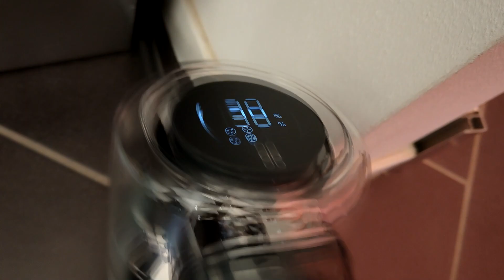Recensione Proscenic P12, un aspirapolvere con luci LED verdi !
L'aspirapolvere Proscenic P12 è il nuovo top gamma del brand Cinese specializzato nella produzione di prodotti per la pulizia della casa.
Acquistalo con l'offerta lancio, 50€ di sconto direttamente su Amazon Prime!